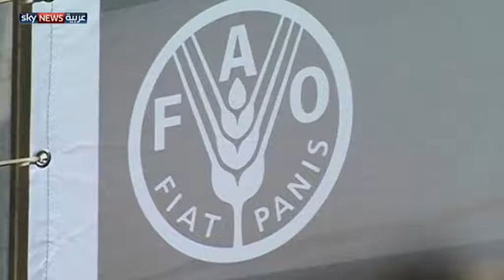فلسطين.. بدو نحو الزراعة حفاظا على أراضيهم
فرض المستوطنون الإسرائيليون على سكان قرية فلسطينية بالضفة الغربية تغيير نمط حياتهم، بعد أن أجبرتهم هجمات المستوطنين على التحول من الرعي وتربية الأغنام إلى الزراعة، لمواجهة مخططات ترحيلهم من أرضهم.